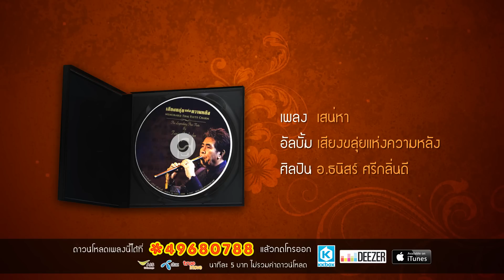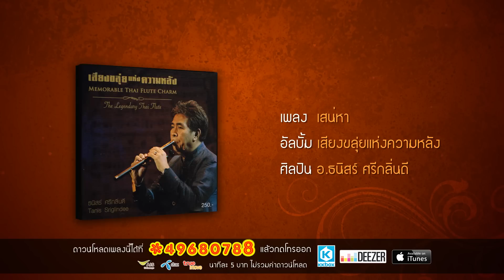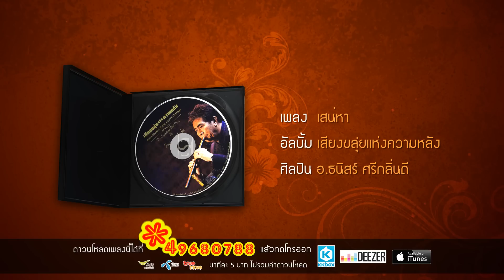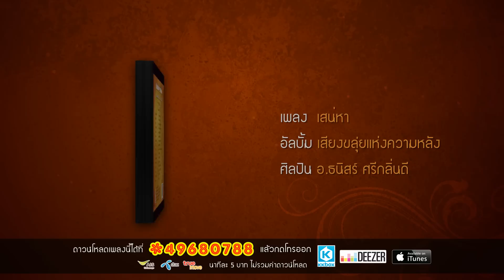เสน่หา อาจารย์ธนิสร์ ศรีกลิ่นดี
เพลง  เสน่หา
อัลบั้ม เสียงขลุ่ยแห่งความหลัง
ศิลปิน อ.ธนิสร์ ศรีกลิ่นดี

สามารถโหลดเพลงได้ที่ *49680788